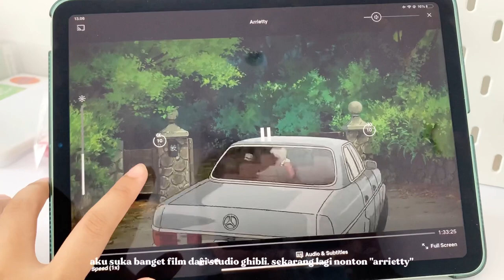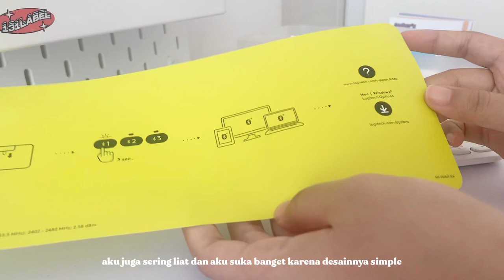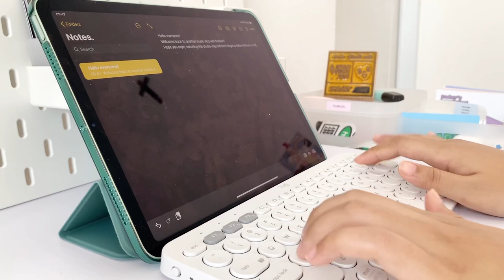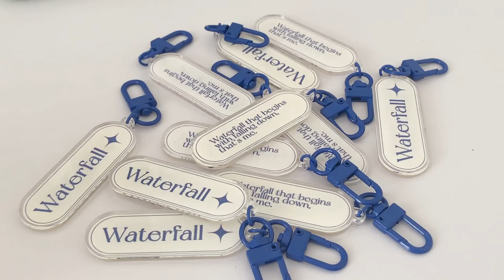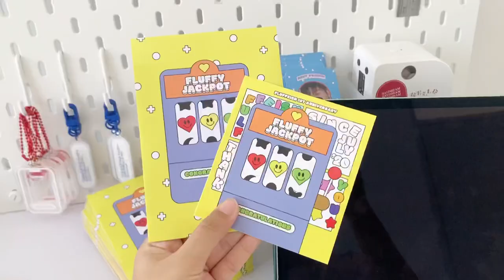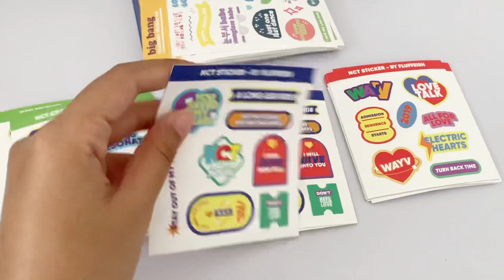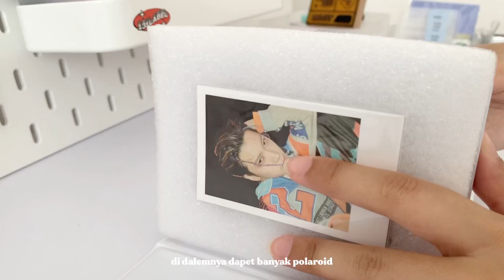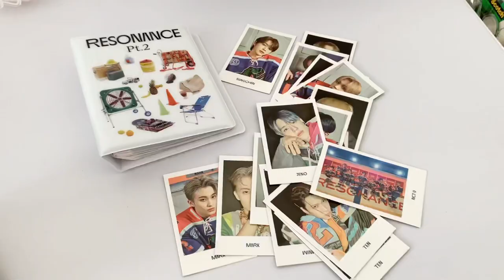studio vlog 41: new keyboard, productive days, unboxing, re-discovering nct, packaging || indonesia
Filmed with iPhone XR and edited using VLLO.

tags;
studio vlog, studio, vlog, indonesia, vlog indonesia, packing orders asmr, asmr, pack orders with me, studio vlog indonesia, kpop, small business, stickers, packing orders, productive, working vlog, fanmade, merchandise, business, online shop